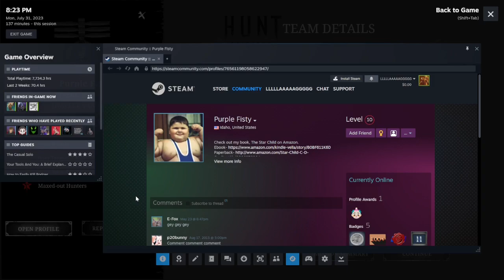Hunt Crowdown Giving purple fisty a laggy trappy